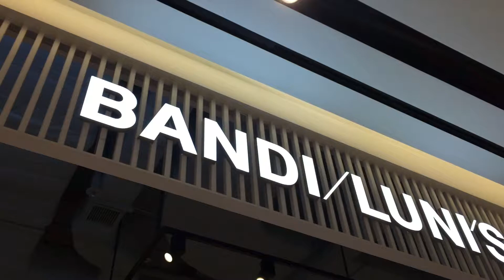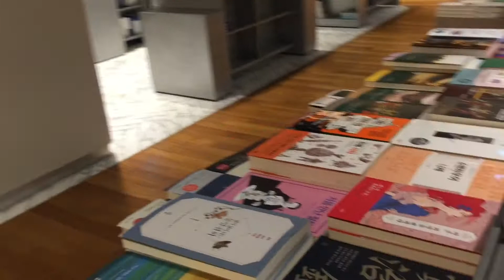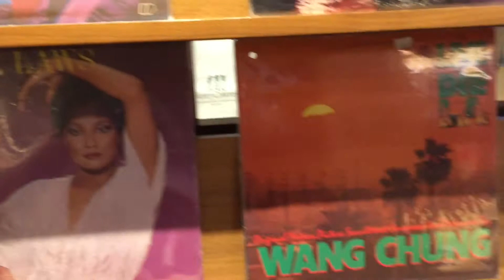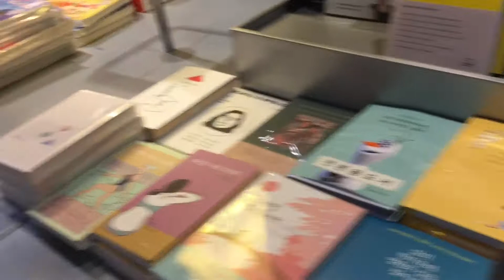“Famous literature” Korean Libraries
다양한 한국상품이 있는 도서관과 서점의 복합시설:)

The complex of library and book store with variety of interesting Korean products:)